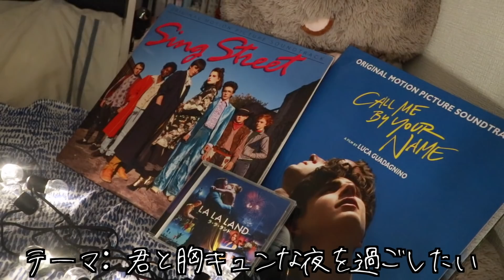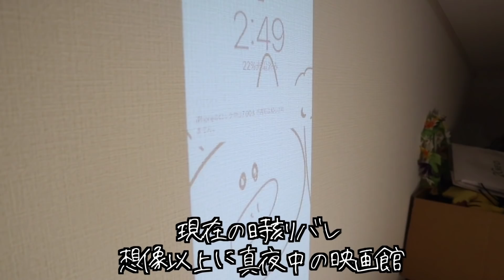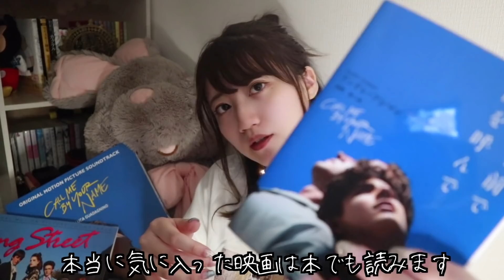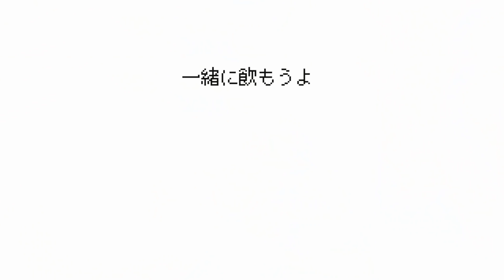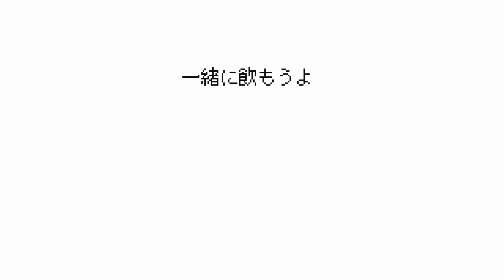そうだ部屋に映画館つくろう、今宵はビールと夜更かし。布団でつまみを作ったるで【おうち時間】【映画/movie】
おっそモーニング。聞いてください身体にイケアで買った電球巻き付けてプロジェクター兼ね備えたら小さな映画館になりました。布団で酒飲んでつまみを食う光景も小物たちによりオシャレVlogになるという新たな発見です。映画のある生活は本当に尊いぜ。